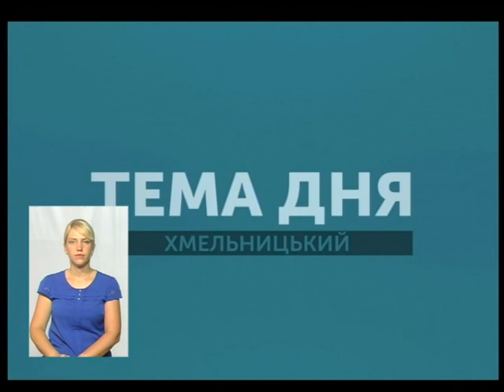Тема дня. Не буде модема - не буде газу?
Не буде модема - не буде газу. Листи із подібними попередженнями від ПАТ "Хмельницькгаз" отримали малі підприємства і ФОПи Хмельниччини. Чим ризикують підприємтсва і підприємці і який вихід із ситуації - про це у "Темі дня". Спікери- президень обласної ліги орендодавців, підприємців і роботодавців Хмельниччини Ростислав Семків та комерційний директор ПАТ "Хмельницькгаз" Віталій Рейда.